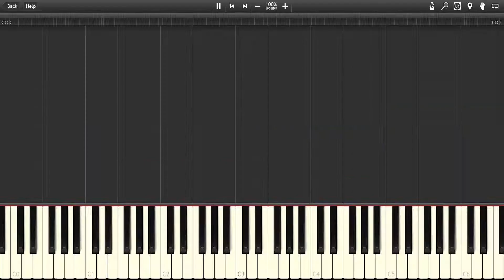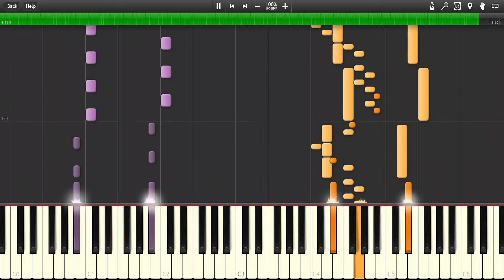【CHUNITHM】ハジマリノピアノ ピアノソロ風アレンジ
音数多いわ変拍子だわすぐ転調するわで大変でした…ゆゆうたニキっょぃ
ちょっとベースが聞き取れなくて微妙なところがありますがご愛嬌ということで

password is this sentence